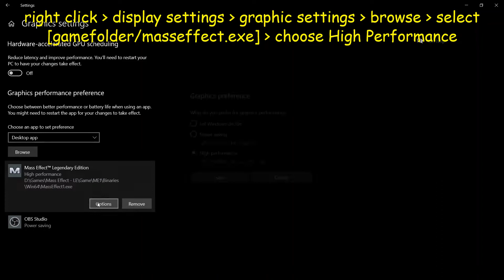Mass Effect 1 Legendary Edition Low FPS stutter fix 100% | No clickbait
Are you fed up of having stutters and low fps while play Mass Effect 1 Legendary Edition even after having good hardware? Well, you are not alone.

In this video, I'm sharing the reason and solution.

Reason: The game for some reason uses the integrated graphics. Therefore, the fps is very low.

Solution: We force the game to use our more powerful discreet (nvidia/radeon) gpu to play the game.

Watch the video to learn how to do it.